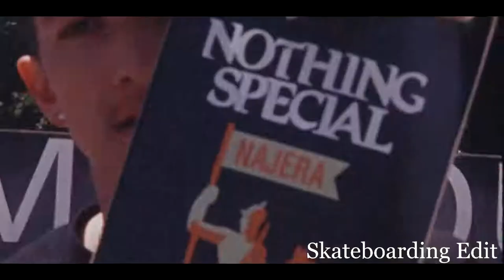Diego Najera - Skateboarding Edit